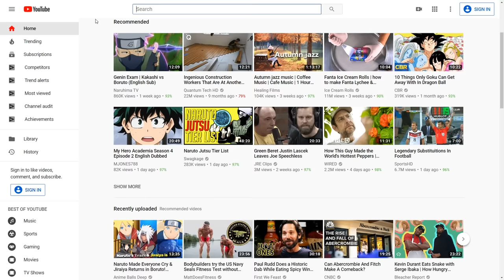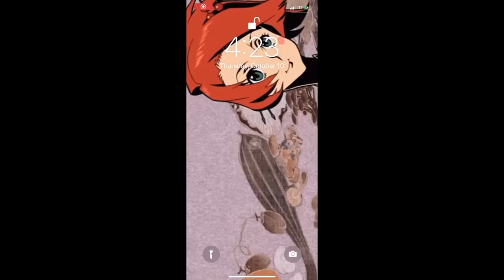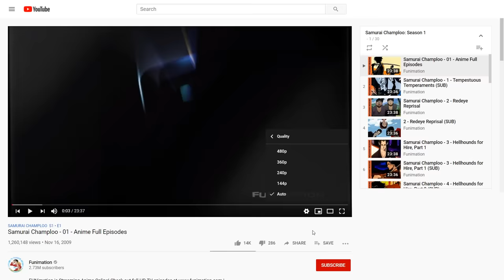Samurai Champloo is Insanely Good.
Samurai Champloo is a 26 episode anime directed by Shinichiro Watanabe taking place in the Edo Era of Japan.

♫ Music Used ♫
Watch the anime stoopid
Don't read this ok

Samurai champloo is such a super kewl anime hahaha i hate myself space dandy cowboy bebop those were botyh made by the guy who made this that's cool. The op is a banger, matter of fact the whole OST is a banger I love the music in this show. Like right off the bat with the intro you already know what you're getting into. Anyway this is my analysis I mean review haha i love anime. mugen and jin are such epic dudes amirite? anyway watch samurai champloo ok? this is a good review finish this one too okay???
-scamboli out